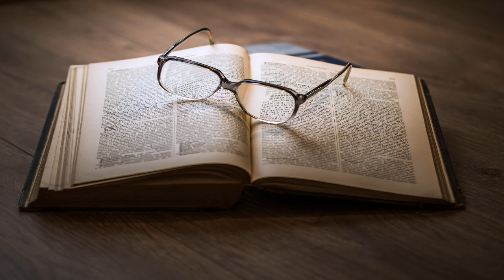The Wonder! A Woman Keeps a Secret by Susannah CENTLIVRE read by | Full Audio Book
The Wonder! A Woman Keeps a Secret by Susannah CENTLIVRE (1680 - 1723), translated by Augustin DALY (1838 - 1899)
Genre(s): Comedy

Read by:  in English

Chapters:
00:00:00 - 01 - Act 1
00:44:12 - 02 - Act 2
01:01:36 - 03 - Act 3
01:29:34 - 04 - Act 4

Donna Isabella does not want to marry Don Guzman, her father's choice. Donna Violante's father wants her to become a nun. Isabella is attacked on the street and carried insensible into Violante's house. What will happen next? Confidential letters, secret identities, conniving servants, disguises and other fallderoll await! Supposedly Jane Austen put on a family performance of this play. (This is a 'reduced and rearranged' version from 1893 edited by Augustine Daly from the original 1714 play by Susannah Centlivre.) - Summary by ToddHWCast list:Don Felix: Greg GiordanoColonel Briton: skypigeonFrederic: Adrian StephensDon Pedro: peterbrashvoiceDon Lopez: Algy PugGibby: Alan MapstoneLissardo: ToddHWVasquez: David PurdyDonna Violante: TJ BurnsDonna Isabella: Jenn BrodaFlora: SoniaInis: AvailleStage Directions: Wayne CookeEditing: ToddHW